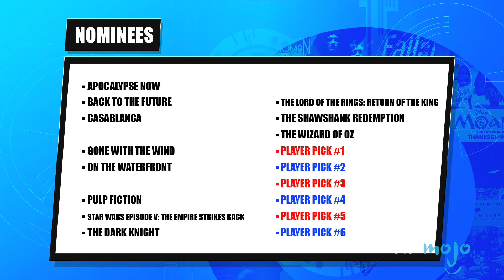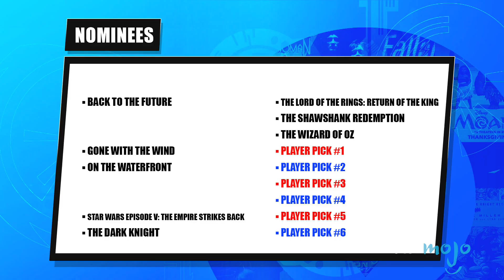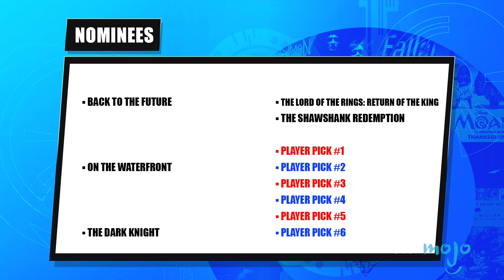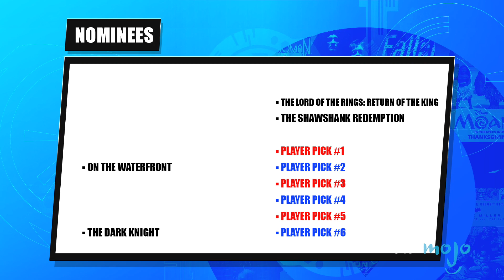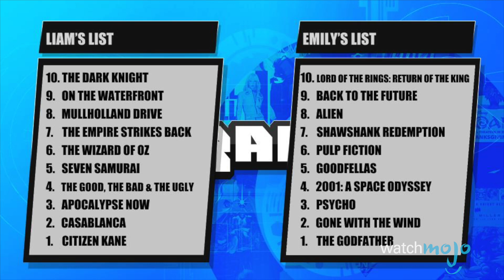Top 10 Movies of All Time - OUTRANKED TRIVIA GAME SHOW! - Ep. 7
Top 10 Movies of All Time - OUTRANKED TRIVIA GAME SHOW!

Finals! This is it! The Best Films. What's on your list?
How about The Godfather, Citizen Kane, Pulp Fiction, Psycho, Star Wars Episode V: The Empire Strikes Back, The Dark Knight, The Shawshank Redemption, Gone With the Wind, The Wizard of Oz, Apocalypse Now, Casablanca, The Lord of the Rings: Return of the King, On the Waterfront, or Back to the Future?

On Outranked, two trivia warriors must out-geek each other, and impress a mystery judge with their duelling Top 10 lists on movies, music, and video games. Season 1 is all about movies and features WatchMojo staff in a tournament to bring home movie trivia bragging rights! Find out what the faces behind the lists know! WatchMojo staffers Emily Brayton and Liam Schell Outranked their opponents and now here they are!